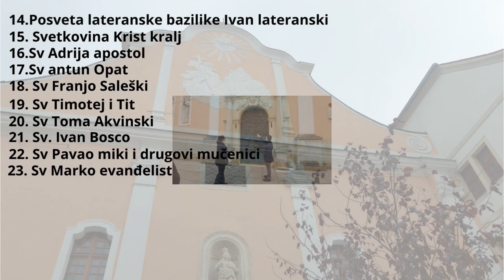Sjedimo u hladu ispred muzeja Grada Virovitice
Prošetali po centru Virovitice i njihovom trgu i pogledali izložbu pa smo odlučili sjesti negdje u hlad pojesti nešto i malog na hranit jer je tražio da je bio gladan i polako čekali glavnu izložbu vlakića poslije  smo išli preko jednog mostića u obliku klavira